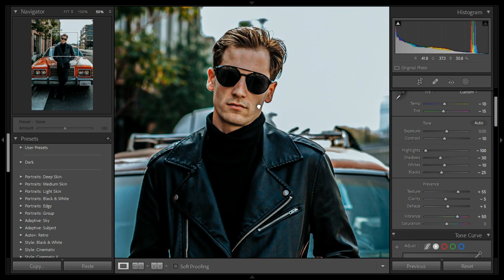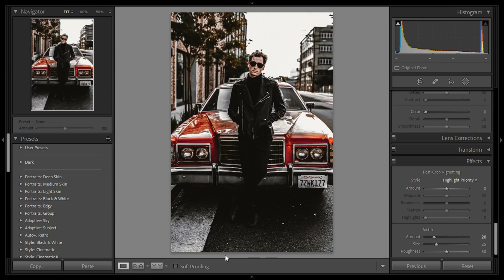Dark Moody Preset Lightroom Edit Pictures | Lightroom Tutorial | Edit DARK MOODY TONES in Lightroom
Dark Moody Preset Lightroom Edit Pictures | Lightroom Tutorial | Edit DARK MOODY TONES in Lightroom | Get DARK MOODY Photos In Lightroom Classic | How to make the DARK and MOODY PRESET in Lightroom (and Camera Raw)

Welcome to Visual Zoners,

In this channel is we will upload videos related in Arts of editing in Adobe Photoshop and Adobe Lightroom. We will guide you through various editing processes, demonstrating step-by-step how to transform ordinary shots into extraordinary masterpieces. From basic adjustments and color correction to advanced retouching and creative effects, we cover it all in this channel. Get basic knowledge to photo editing software and tools. Learn basic adjustments: exposure, contrast, and saturation with color correction and white balance techniques. Learn advanced retouching: removing blemishes, wrinkles, and imperfections in both Adobe Photoshop and Lightroom. Learn to create creative effects: adding filters, vignettes, and textures, enhancing landscapes and nature photography, portrait retouching: skin smoothing, teeth whitening, and eye enhancements with exporting and sharing your edited photos.

In this channel is we will upload videos related in Arts of editing in Adobe Photoshop and Adobe Lightroom. We will guide you through various editing processes, demonstrating step-by-step how to transform ordinary shots into extraordinary masterpieces. From basic adjustments and color correction to advanced retouching and creative effects, we cover it all in this channel.

Note : We’re note Adobe professionals. We’re teaching what we know and what we learned. You'll discover useful advice and techniques to advance your editing abilities as well as the techniques used by professional-grade picture editing software. We follow YouTube's rules and regulations to make sure the video is appropriate for all audiences. Whether you're a novice or a seasoned photographer, this film is brimming with insightful advice and practical tips to help you reach your full creative potential.